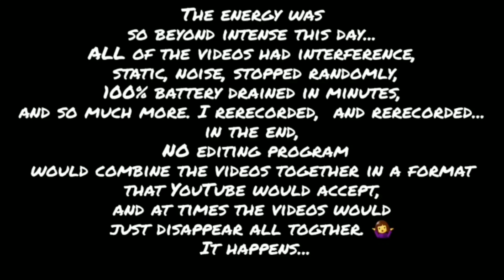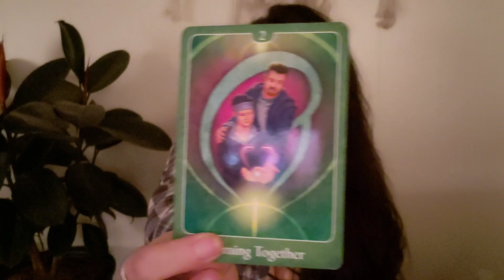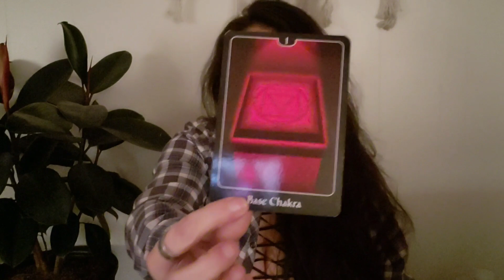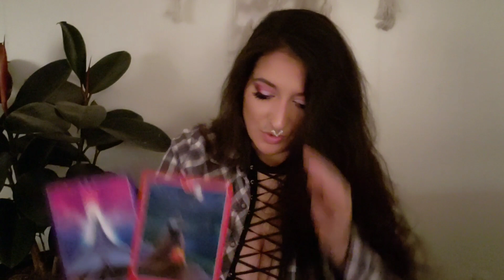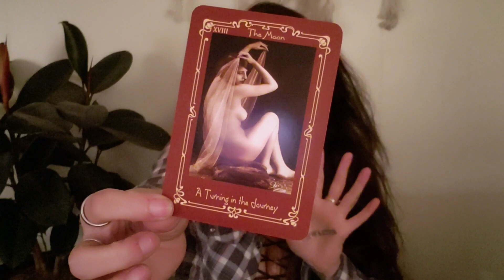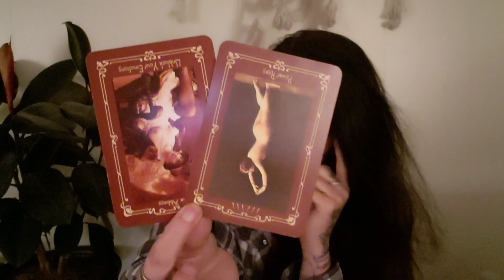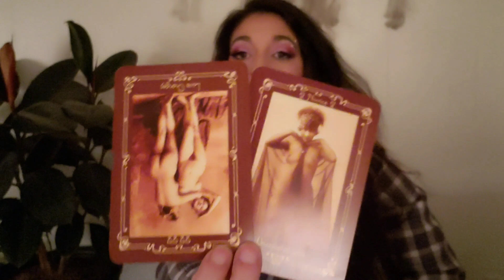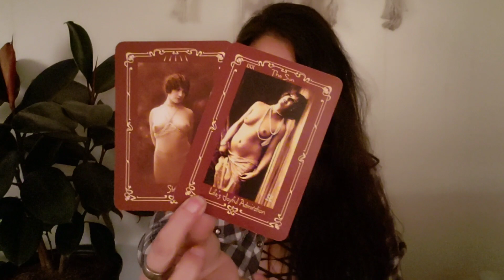Sagittarius (PART 1) - APRIL 2019 Intuitive Reading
The energy was so beyond intense this day... ALL of the videos had interference, static, noise, stopped randomly, 100% battery drained in minutes, and so much more. I rerecorded,  and rerecorded... in the end, NO editing program would combine the videos together in a format that YouTube would accept, and at times the videos would just disappear all togther. 🤷‍♀️ It happens...

🔮🃏PERSONAL READINGS:
A DONATION IS REQUIRED IN ORDER TO RECEIVE A READING, AND IS GREATLY APPRECIATED. (HOWEVER SMALL OR LARGE IT MAY BE MAKES NO DIFFERENCE) PLEASE REMEMBER IT'S ALWAYS GOOD TO HAVE AN EVEN EXCHANGE OF ENERGY. I KNOW THAT NOT EVERYONE CAN AFFORD TO GIVE THE SAME AMOUNT, SO DONATE WHAT YOU CAN.